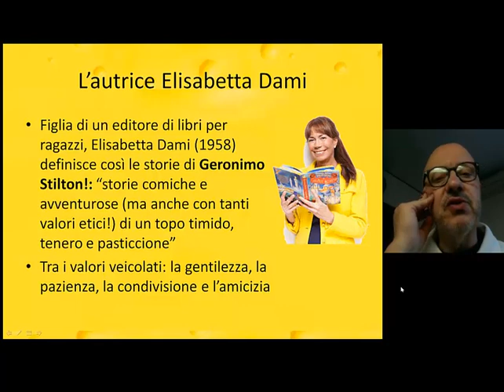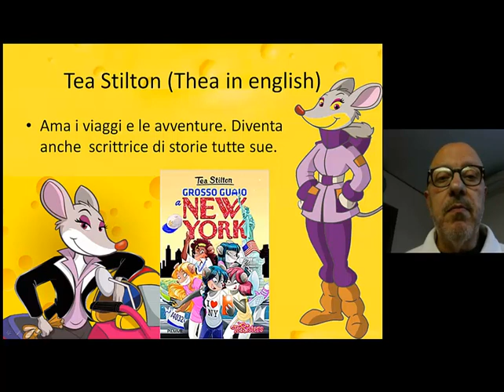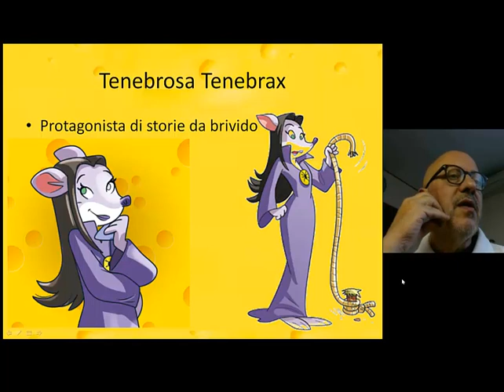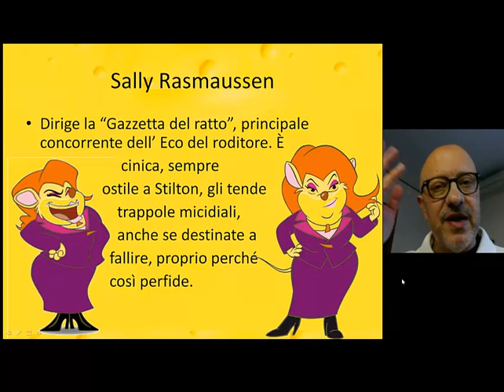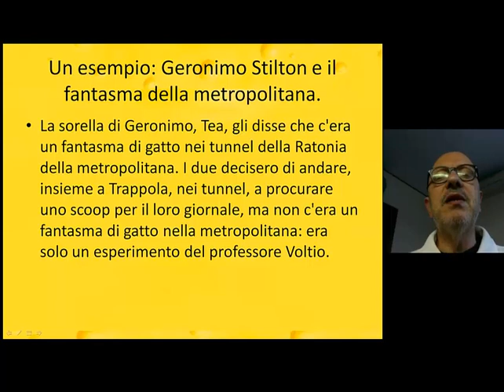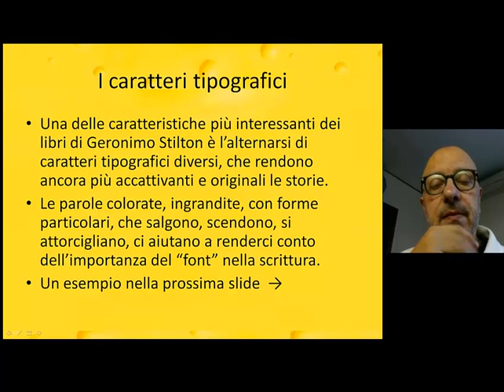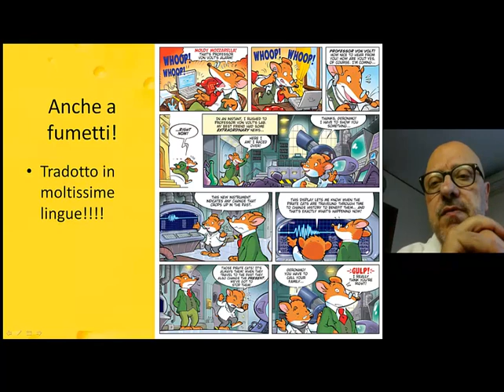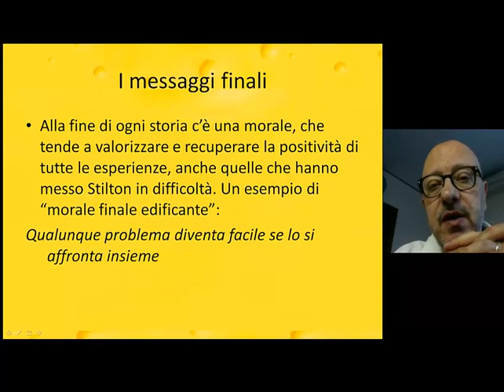Geronimo Stilton di Elisabetta Dami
Geronimo Stilton prof. Luigi Gaudio
L’autrice Elisabetta Dami
Figlia di un editore di libri per ragazzi, Elisabetta Dami (1958) definisce così le storie di Geronimo Stilton!: “storie comiche e avventurose (ma anche con tanti valori etici!) di un topo timido, tenero e pasticcione”
Tra i valori veicolati: la gentilezza, la pazienza, la condivisione e l’amicizia
Geronimo Stilton
Geronimo Stilton è un tipo, anzi un topo, che è il responsabile di un giornale chiamato "L'eco dei roditori". È il giornale più famoso dell'isola di Topazia.
Quello che gli piace di più è scrivere libri. Gli piace anche stare con la sua famiglia, composta da sua sorella Tea, il nipotino Benjamín e il cugino Trappola ... Infatti vive sempre avventure con i suoi amici e la sua famiglia.
Tea Stilton (Thea in english)
Ama i viaggi e le avventure. Diventa          anche  scrittrice di storie tutte sue.
Benjamin Stilton
Benjamin è affezionatissimo a Geronimo, e lo sostiene sempre, anche quando Geronimo è un po’ bistrattato da altri, come Trappola, un burlone matricolato
Trappola Stilton
È dispettoso e furbastro
Pinky Pick
Sempre alla moda, è la giovane assistente, aspirante giornalista, quattordicenne, porta una ventata di novità nell’ ufficio della casa editrice de “L’eco del roditore”
Nonno Torquato Travolgiratti, deto Panzer
È il fondatore della casa editrice, e non si fida molto del nipote
Tenebrosa Tenebrax
Protagonista di storie da brivido
Sally Rasmaussen
Dirige la “Gazzetta del ratto”, principale concorrente dell’ Eco del roditore. È cinica, sempre ostile a Stilton, gli tende trappole micidiali,  anche se destinate a fallire, proprio perché così perfide.
Professor Amperio Volt
Protagonista di alcune delle storie più bizzarre di Geronimo, inventa aggeggi imprevedibili.
Un esempio: Geronimo Stilton e il fantasma della metropolitana.
La sorella di Geronimo, Tea, gli disse che c'era un fantasma di gatto nei tunnel della Ratonia della metropolitana. I due decisero di andare, insieme a Trappola, nei tunnel, a procurare uno scoop per il loro giornale, ma non c'era un fantasma di gatto nella metropolitana: era solo un esperimento del professore Voltio.
I caratteri tipografici
Una delle caratteristiche più interessanti dei libri di Geronimo Stilton è l’alternarsi di caratteri tipografici diversi, che rendono ancora più accattivanti e originali le storie.
Le parole colorate, ingrandite, con forme particolari, che salgono, scendono, si attorcigliano, ci aiutano a renderci conto dell’importanza del “font” nella scrittura.
Tradotto in moltissime lingue! Anche a fumetti!
I messaggi finali
Alla fine di ogni storia c’è una morale, che tende a valorizzare e recuperare la positività di tutte le esperienze, anche quelle che hanno messo Stilton in difficoltà. Un esempio di “morale finale edificante”:
Qualunque problema diventa facile se lo si affronta insieme